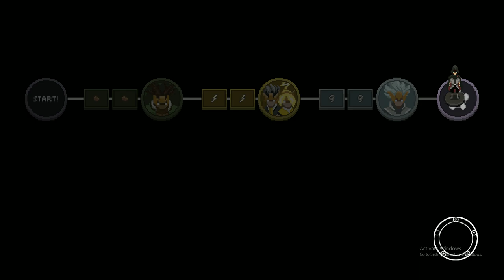Wizard of Legend - Massive Critical Build - Hammer of Atlas + Dice Of The Nemesis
Massive damage build

I wanted to try Hammer of Atlas + Evading Zephyr but couldn't get it to work until I picked up Dice Of The Nemesis as my starting relic

I like Air Spinner as my basic to spin around enemies with some room for error. Additional arcana were pretty good on-theme pickups.